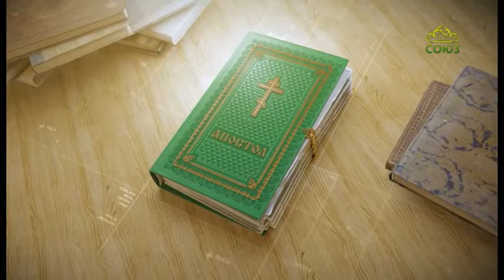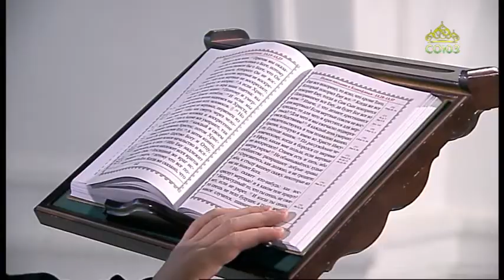Читаем Апостол 10 августа 2020. Первое послание к Коринфянам апостола Павла. Глава 15, ст.12-19.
Если нет воскресения мертвых, то и Христос не воскрес; а если Христос не воскрес, то и проповедь наша тщетна, тщетна и вера ваша.